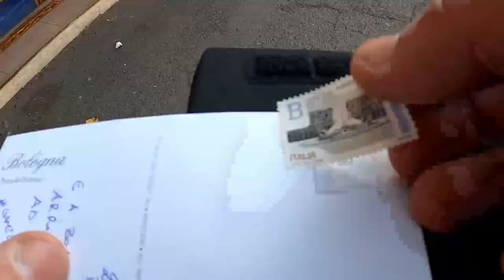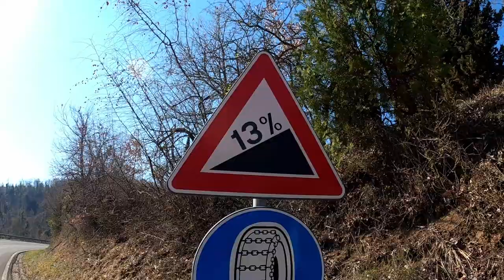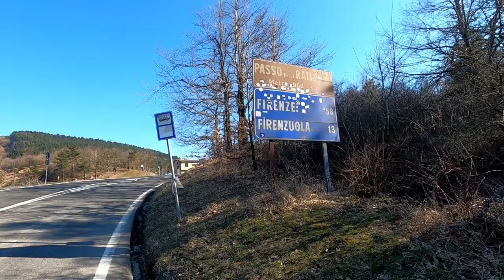Passo della RATICOSA e passo della FUTA in bicicletta - Road To RC Day 06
ABBIGLIAMENTO
Guscio impermeabile

Music credit
The following music was used for this media project: